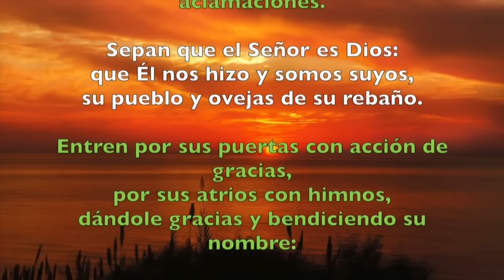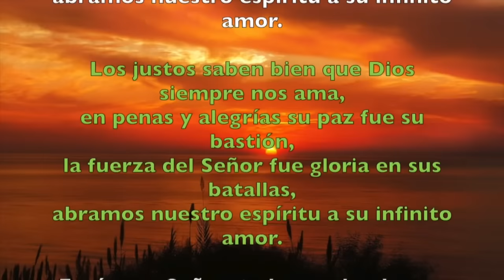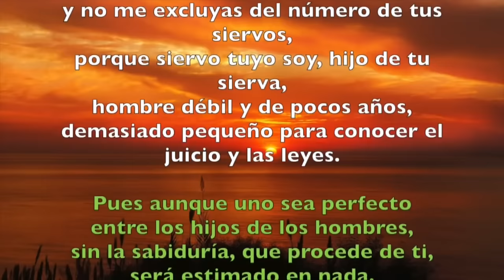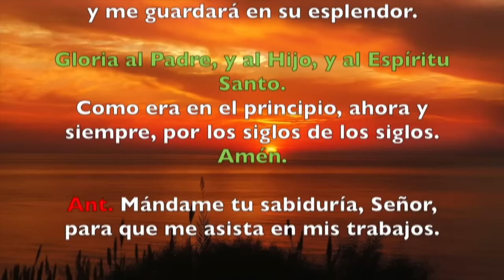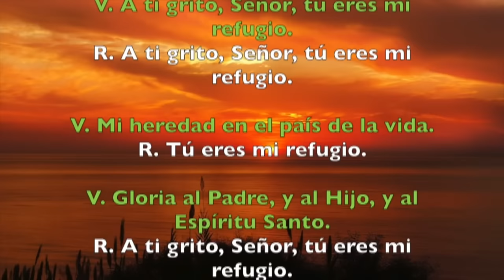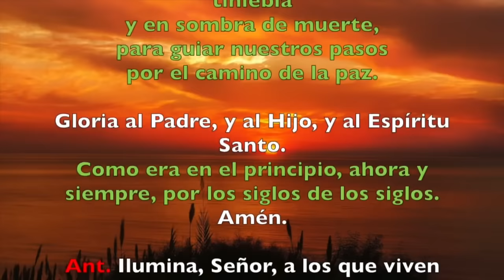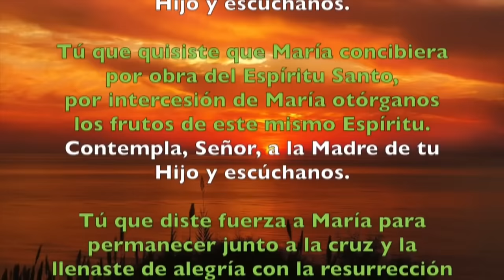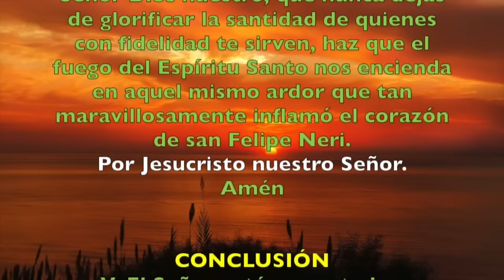Oración de la mañana (Laudes), SÁBADO 25 DE MAYO 2024 | VII SEMANA DE DE TIEMPO ORDINARIO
Oración de la mañana (Laudes), SÁBADO 28 | DE MAYO 2024 |VII SEMANA DE DE TIEMPO ORDINARIO |